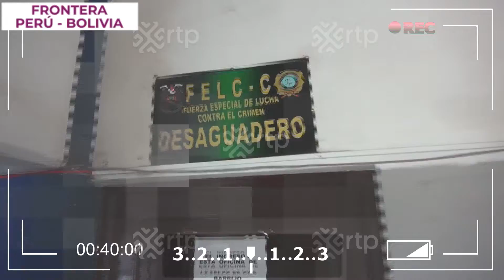Contrabando de productos a Perú I RTP Informa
Jorge Silva – Viceministro de Defensa del Consumidor.